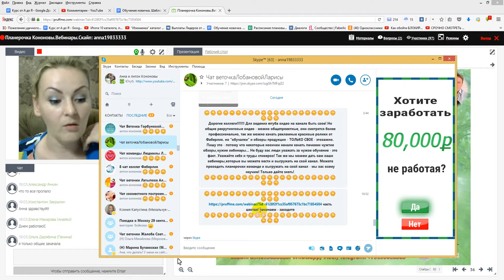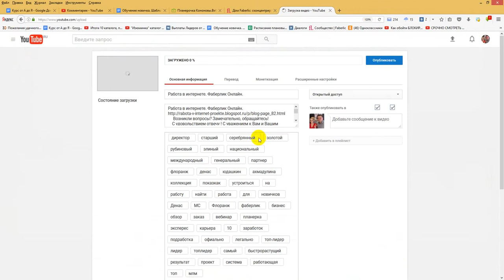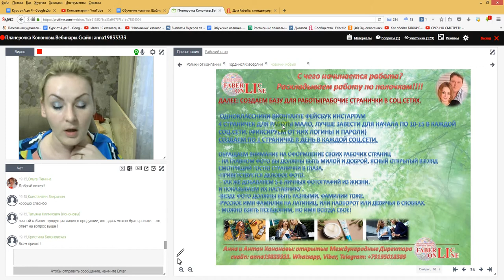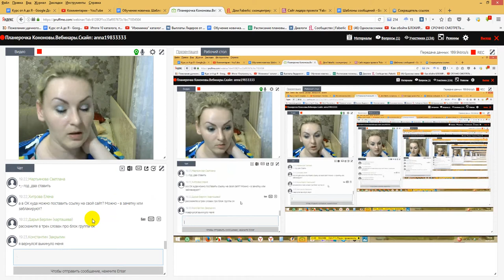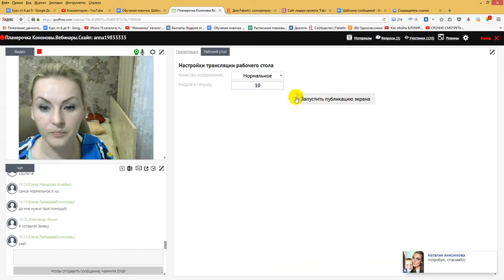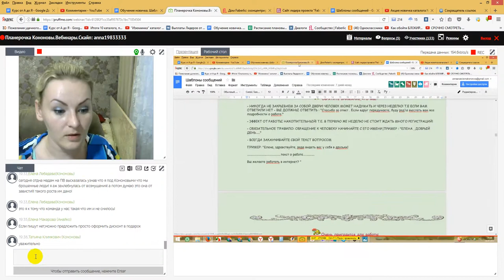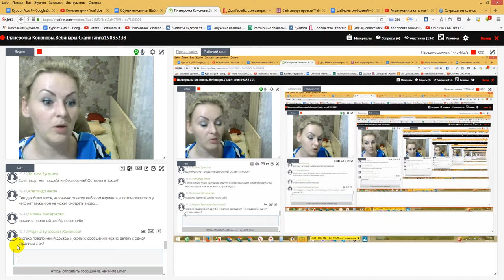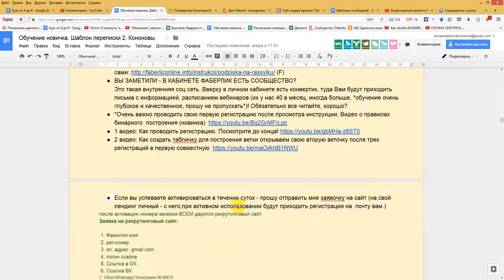Вебинар для новичков. Часть 6. Работа в интернете. Фаберлик Онлайн.